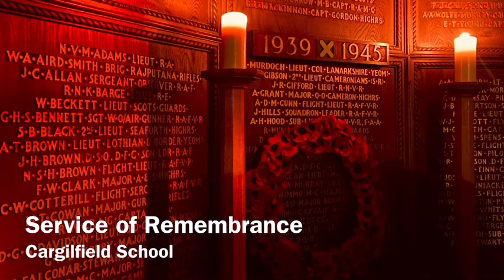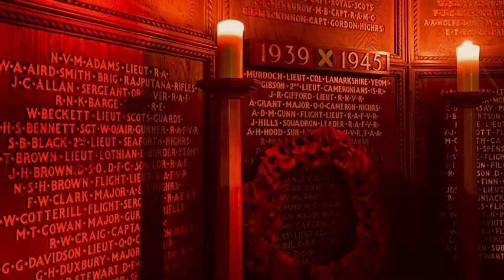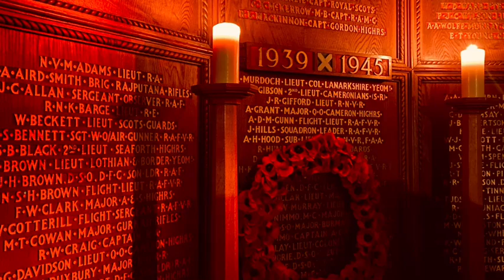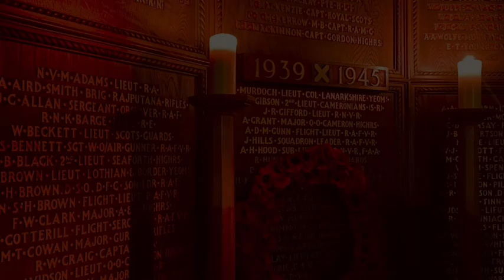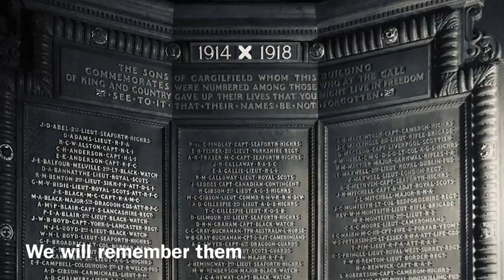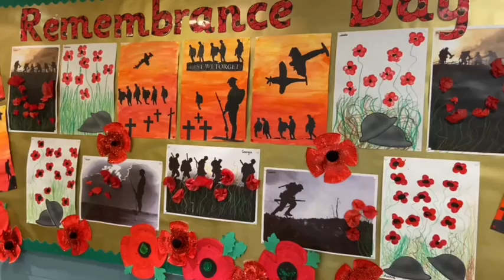Cargilfield Service of Remembrance 11.11.20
This year, we are unable to meet together in Chapel to remember the 190 old boys and masters of Cargilfield who died in both World Wars and whose names appear on our War Memorial in Chapel.

However, despite this, the Upper School assembled in year group bubbles in Ash Court to hear one fifth of the Roll of Honour before, on the stroke of 11 o'clock, Chay played the Last Post and Harry the famous Scottish lament 'Flowers of the Forest' on his pipes.  We then stood in silence to remember the ultimate sacrifice made by so many so that we can enjoy our freedom today.

We hope you are able to join us remotely, and watch our traditional Service of Remembrance on video; as always, it is the most important service of the year, and each November our school community comes together to stop and think, and to quietly remember.

'At the going down of the sun, and in the morning, We will remember them.'

There are our usual readings and prayers as well as a number of musical performances, all performed safely and following COVID guidelines. In addition, there are some lovely art displays created by the Pre Prep.

We hope the whole Cargilfield community will enjoy remembering and reflecting with us this morning.